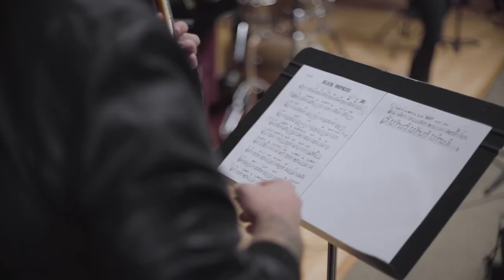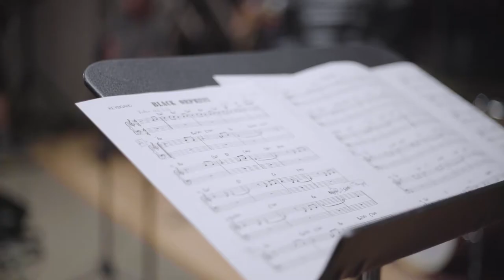Vision 2020 Campaign: CSUMB President Eduardo M. Ochoa